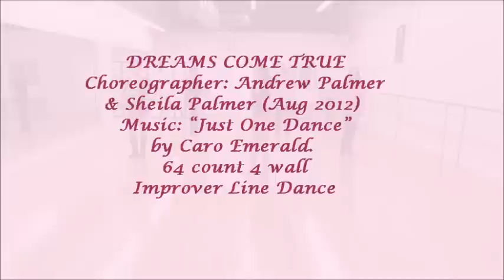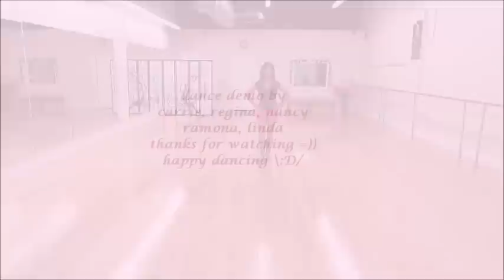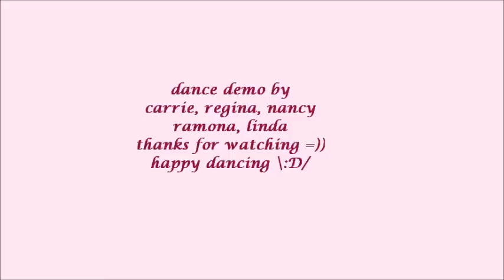Dreams Come True - line dance (dance & walk through)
NOTE : walk through from 3:40

line dance Dreams Come True
Choreographed by : Andrew Palmer & Sheila Palmer (Aug 2012)